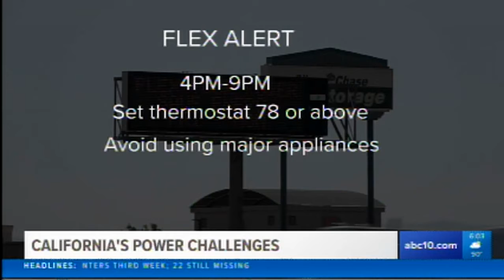KXTV ABC TV-10 Sacramento, CA: Consumer Watchdog Says CA Needs Own Power Supply to Avoid Flex Alerts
Consumer Watchdog's Jamie Court says California needs to build its own infrastructure and not rely on outside power companies.